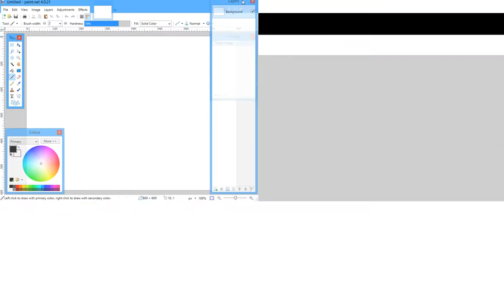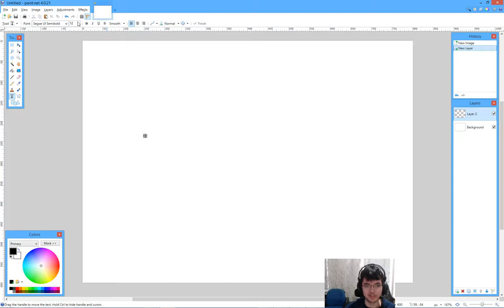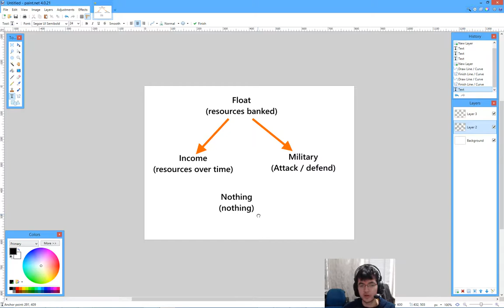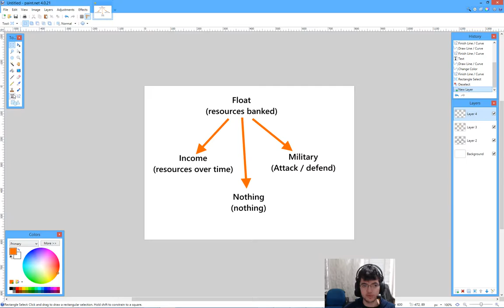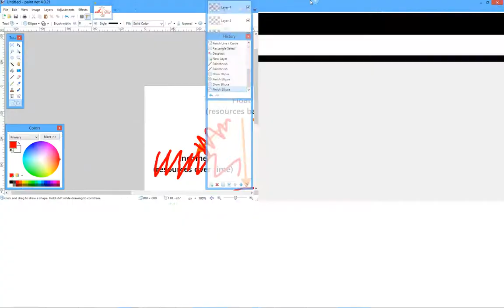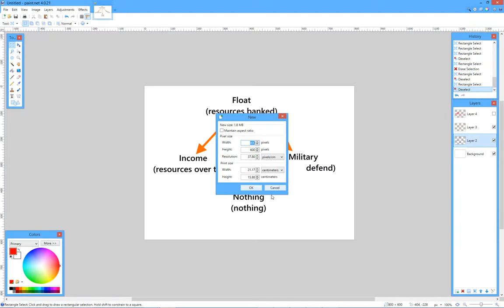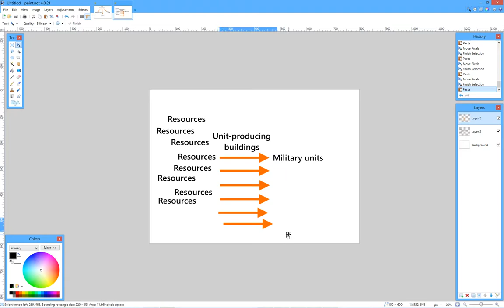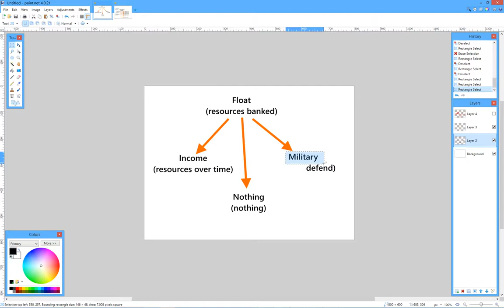RoN | Discord Replay Analysis (cjwght as Maya)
Don has recruited another couple of players onto the Discord server and they're looking for help improving. With a 2 hour replay there's quite a lot to cover.

Support me!